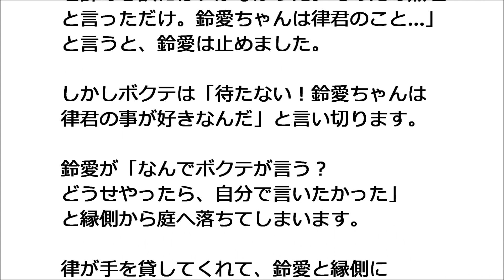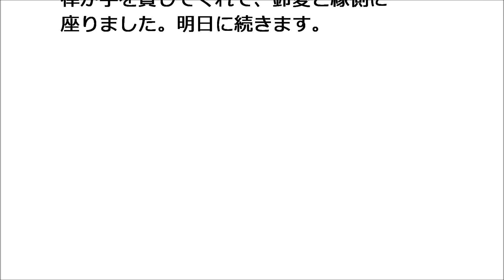半分青い 112話 ボクテ大暴走、鈴愛の想いを律に伝える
裕子（清野菜名）ボクテ（志尊淳）がやってきて、楡野家みんなで歓迎します。鈴愛（永野芽郁）は律（佐藤健）を呼び出しました。ところがボクテは地酒ふくろうの山を飲んで、酔っぱらってしまい、大暴走してしまいます！

「NHKドラマガイド 連続テレビ小説 半分、青い Part１」
「連続テレビ小説 半分、青い」の放送を参考に